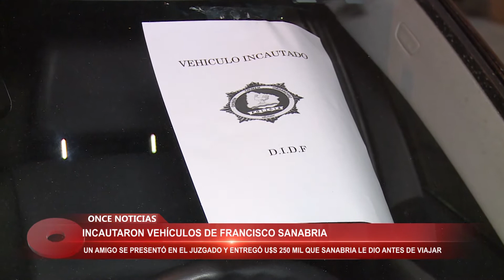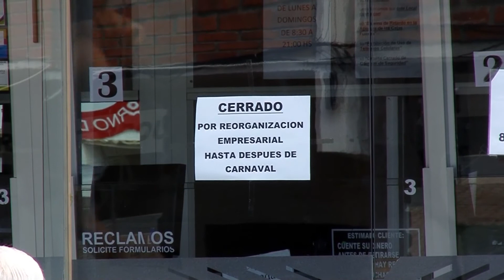Caso Sanabria 02/03/2017